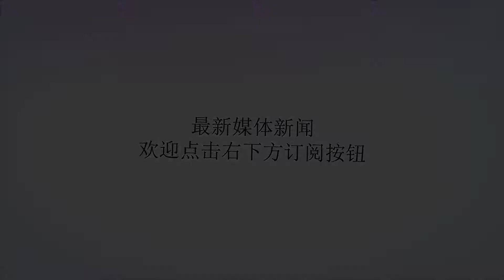无法理解！狙击手战场上宁愿带吃的也不多带子弹，究竟为何？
谢谢！战场上的狙击手战场上的狙击上在作战的时候肩上所负担的压力是其他战士的数倍。残酷的的战争要求他们要拥有极高的射击准确率，这是来源于他们只要将子弹射出，那么无异于他们将自己的隐藏的位置曝光给敌人，。样一来，他们在战场上能够扣动扳机的机会就很少了。不仅如此，狙击手一般都是孤军奋战，这就意味着他们只要落入困境，逃生的几率就几近于零。这样一来他们巨大压力的来源也就可以理解了，但是他们既然承受着如此巨大的压力，又是如何在激烈的战场上保证自己的的心态平衡，将这些压力排解出去呢？图为美军二战狙击手参与第二次世界大战的美国狙击手们的妙方便是那些装着牛肉干以及压缩食物的罐头们。每次开战上场之前，军方部队会提前给他们分发数个罐头，当狙击手匍匐在自己的隐蔽点的时候，他们口中咀嚼着这些食物，靠着这种咀嚼来释放自己在战场上可能会面临的而又无处安放的压力，以提高自己的设计准确率。这些罐头对于他们而言十分重要，其中甚至有些狙击手会放弃携带更多的子弹而选择多拿一个罐头跟随自己上战场。图为红海行动中的儿童狙击手随着时代的变迁发展，战场上的排压物的选择范围越来越广，大多数狙击手会青睐于口香糖，比如电影《红海行动》中的顾顺就选择了口香糖，显然这并不是唯一的选择，因为反对派的口中之物是核桃。